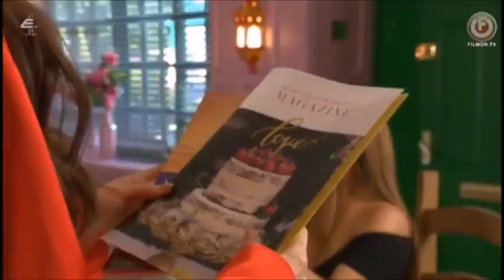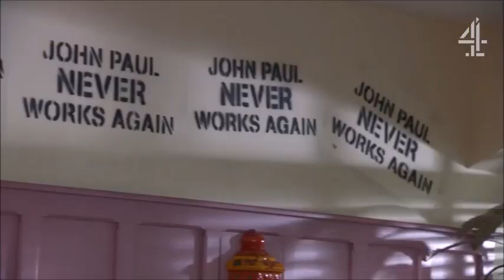McQueen Family - 7/18/22 *First Look*